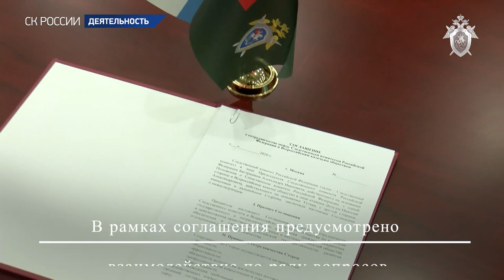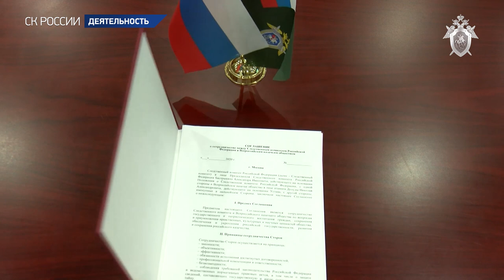Александр Бастрыкин и Николай Долуда подписали соглашение о сотрудничестве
Большое внимание в системе Следственного комитета и Всероссийского казачьего общества уделяется государственному, патриотическому и нравственному воспитанию, в основу которого заложены фундаментальные традиционные и общечеловеческие ценности.

В рамках ранее достигнутой договоренности Председатель Следственного комитета Российской Федерации Александр Бастрыкин и атаман Всероссийского казачьего общества Николай Долуда подписали соглашение о сотрудничестве.

Среди основных направлений сотрудничества - восстановление и пропаганда культурно-исторической преемственности, духовных традиций российского народа и казачества России, оказание помощи ветеранам и членам их семей. Стороны договорились о проведении совместных мероприятий с привлечением студентов и кадет образовательных организаций Следственного комитета и Всероссийского казачьего общества, направленных на культурное и патриотическое воспитание молодежи. Такие встречи позволят старшему поколению поделиться знаниями и жизненным опытом с ребятами.

Совместная работа также позволит воспитать в молодом поколении чувства любви и гордости за наше Отечество, уважение к истории России и достижениям старших поколений, побудить к законопослушному поведению и активной жизненной позиции, а также популяризировать государственную службу.

Кроме того, договоренности между Следственным комитетом и Всероссийским казачьим обществом перешли в практическую плоскость и уже реализуются в Кропоткинском и Иркутском кадетских корпусах. Теперь молодые казаки могут получать основы юридических знаний и получать полезную информацию в части профилактики правонарушений среди подростков.